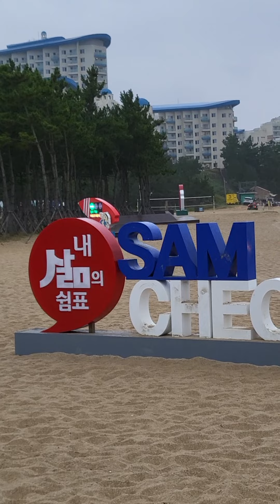해수욕장 파장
예쁜아가씨가 파장이랑 꿀벌처럼 분주하게 움직인다!
천둥번개가 거센비바람을 몰고 오기전에 저 많고 무거운파라솔을 거둬들여야 하니 얼마나 마음이 바쁠까? 파라솔이 얼마나 무거운지 들어본 사람은 알고 있다! 책임감이 강해보인다!